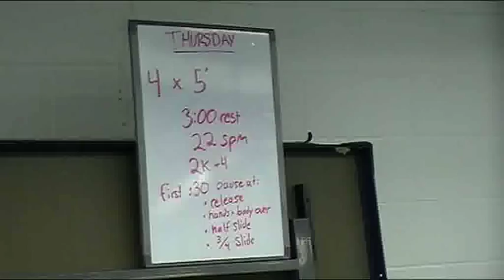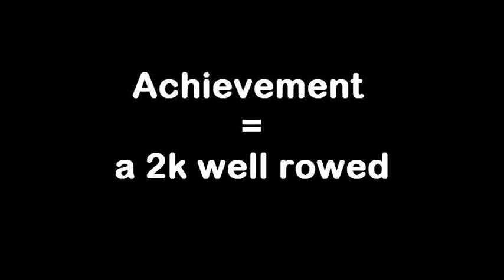Winter Training 2012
Overview of Winter Training program for the Bromfield Acton-Boxborough rowing team.